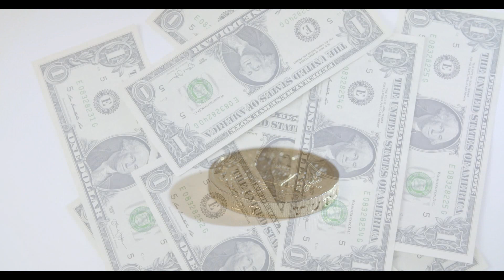Zarabianie w internecie. Praca dodatkowa w domu. Programy partnerskie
Zapraszamy chętnych, którzy mają komputer i dostęp do internetu